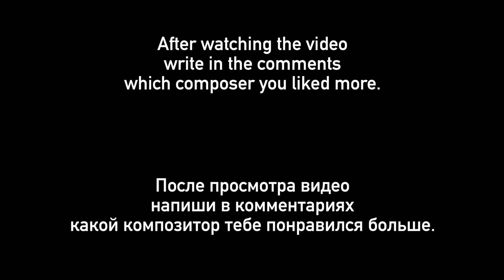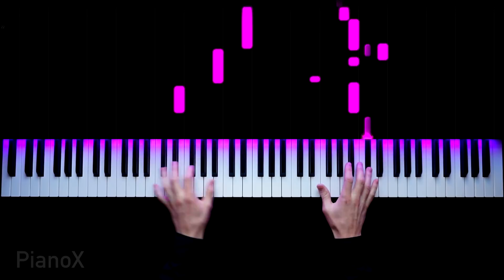Yiruma vs Ludovico Einaudi